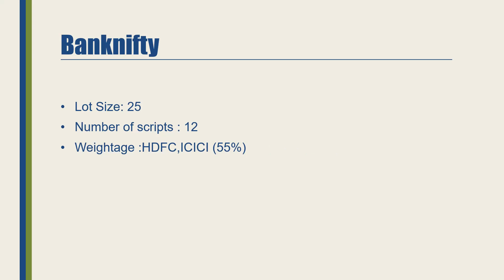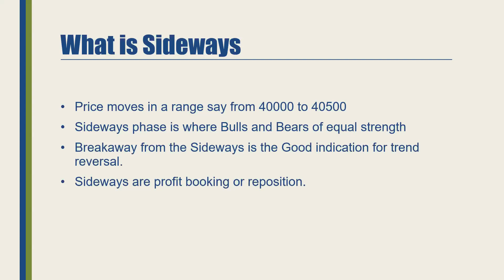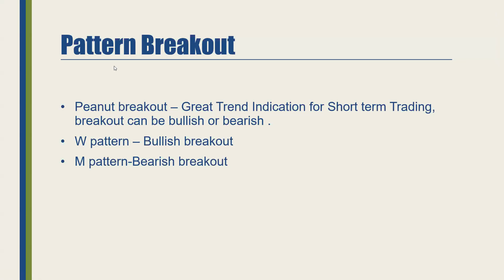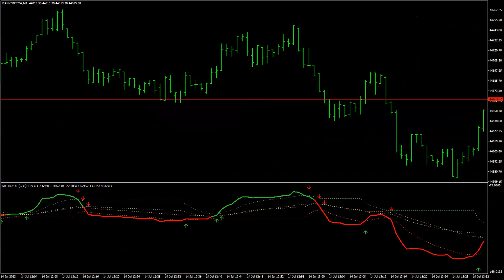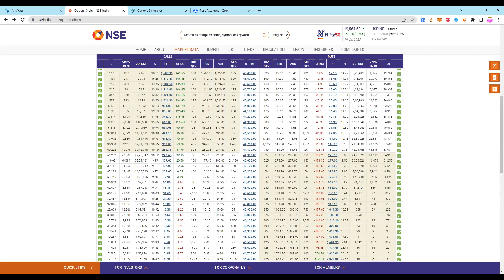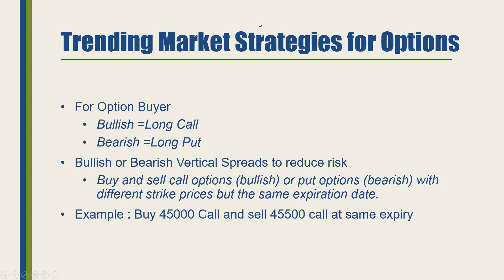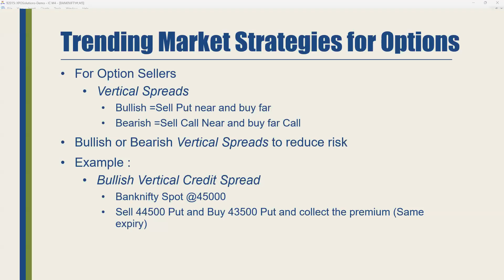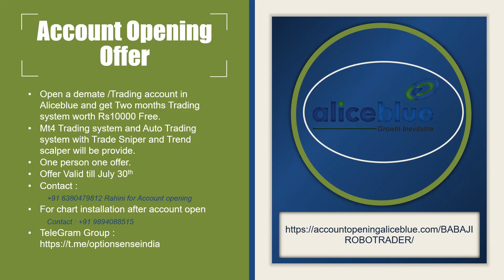Sideways and Trending Webinar 15 July 2023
Open Aliceblue account and get the Software free for first month

or